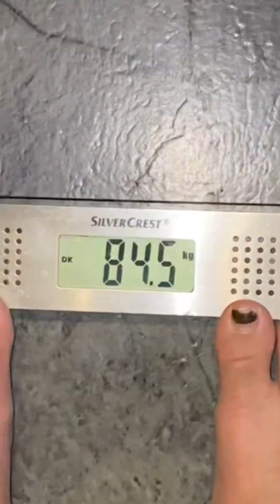วันนี้ทำงานผ่านไปได้ด้วยดี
วันศุกร์นี้เป็นวันศุกร์แห่งการจากลานะคะเป็นการทำงานวันสุดท้ายกับคอมมูนนี้ รู้สึกใจหายนะคะแต่ก็อยากเดินไปข้างหน้าอยากไปมองเห็นโอกาสใหม่ใหม่ อยากไปเรียนรู้และอยากไปเปิดประสบการณ์ใหม่ใหม่ให้ชีวิตกับให้สายอาชีพของตัวเอง เรารักในอาชีพนี้นะคะมันสนุกดีมันได้คุยและได้ทำอะไรให้กับท่าน สว. เราชอบดูแลคนคะ มันท้าทายและรักดี